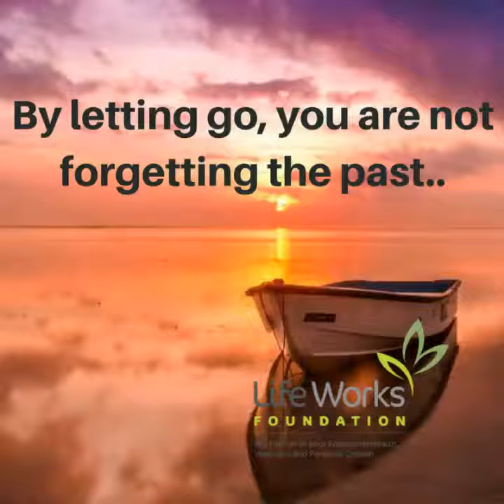Things to Remember About Past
Past is precious. Let us respect it.